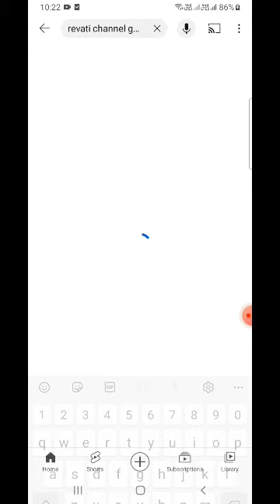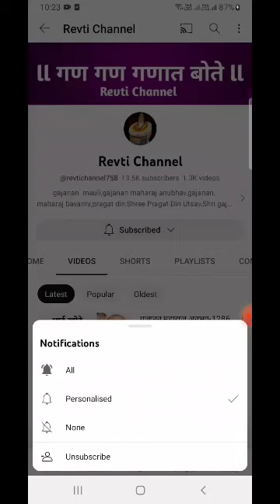चैनल वरती जुने व्हिडिओ कसे बघायचे किंवा चॅनल सबस्क्राईब नोटिफिकेशन ऑन कसं करायचं छोटासा व्हिडिओ